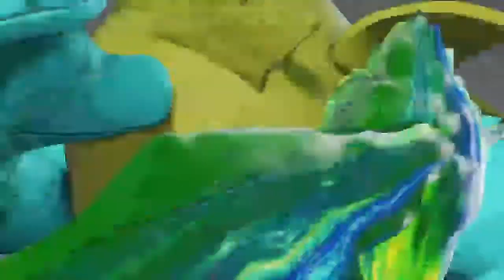ストリートファイターV ブランカ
人は３時間ブランカを使ったらどこまで行けるのか？